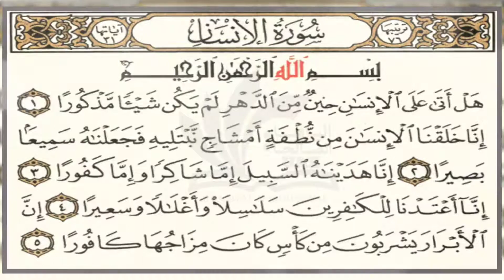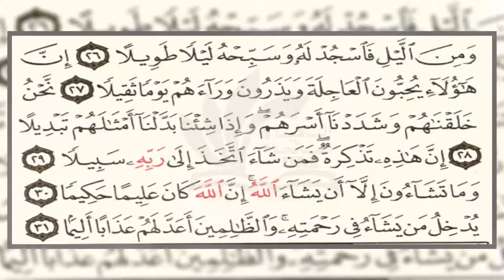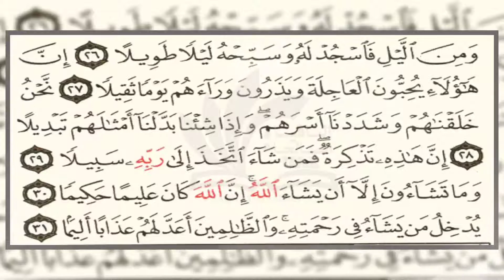سورة الانسان/surat alinsan/قران/quran